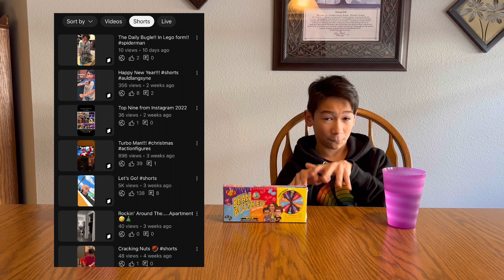BeanBoozled - 6th Edition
Happy 2023!

My first video back…a classic revisit of Jelly Belly’s horrific game of BeanBoozled. The sixth edition brings on two new flavors which taste as bad as they sound.

The 6th Edition BeanBoozled flavor pairings are:

Liver & Onions/Cappuccino – NEW
Old Bandage/Pomegranate – NEW
Rotten Egg/Buttered Popcorn
Toothpaste/Berry Blue
Barf/Peach
Stink Bug/Toasted Marshmallow
Booger/Juicy Pear
Dirty Dishwater/Birthday Cake
Stinky Socks/Tutti-Fruitti
Dead Fish/Strawberry Banana Smoothie